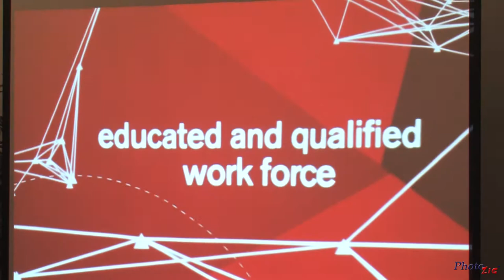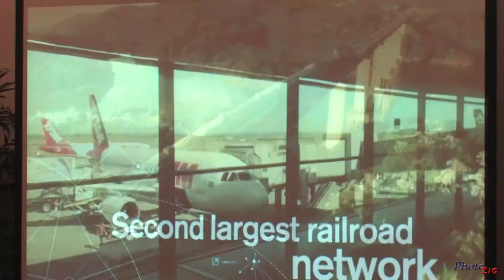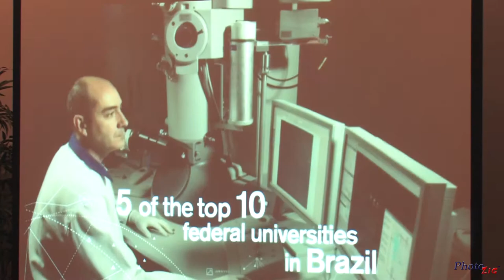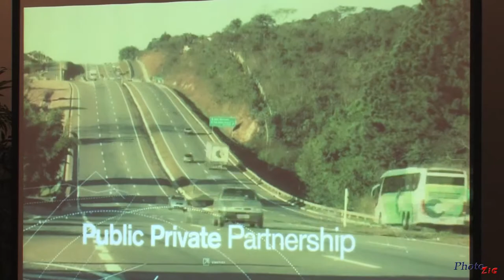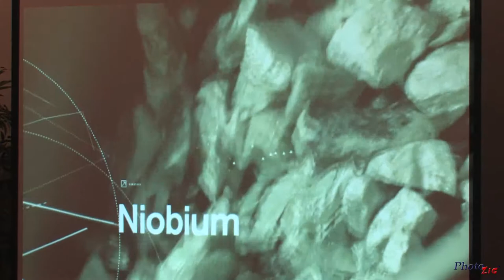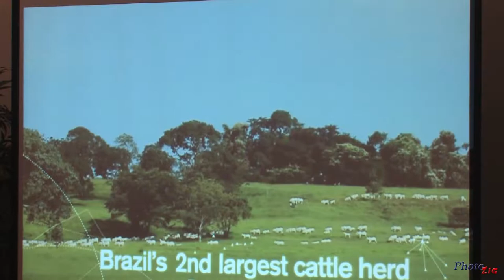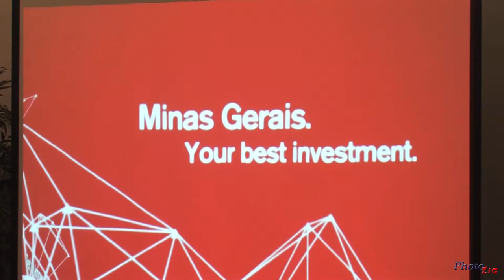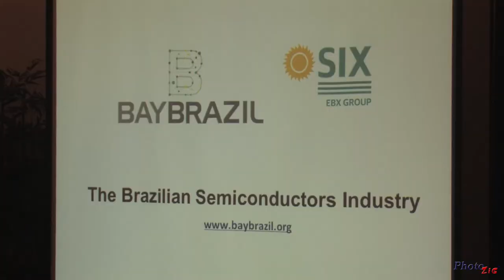Marcos Antonio (BayBrazil Jan 28, 2013 event: The Brazilian Semiconductors Industry)